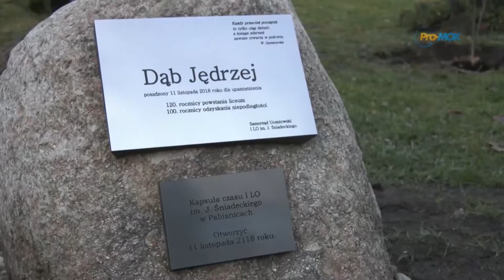120-lecie I LO w Pabianicach